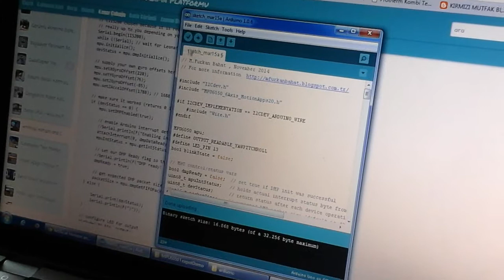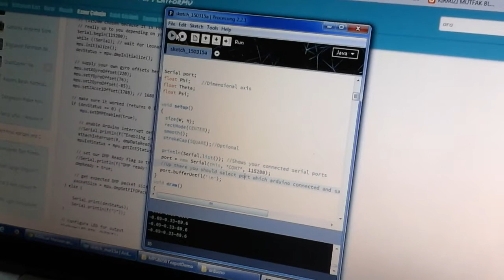Arduino ile Sanal Ufuk uygulaması